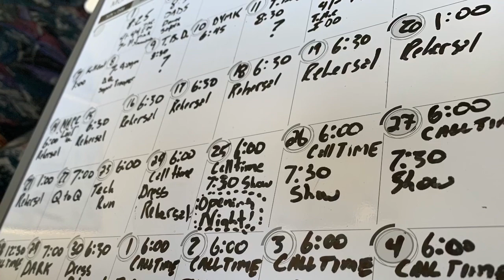Nathan Knox- Running on Empty (strange homemade photo video)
Nathan Knox original.
Recorded in Yellowknife NWT, Canada.
With help from my friend Attila Novi Novak of Welders Daughter.
Mixed and mastered by Atka productions
Guitar, Bass- Attila Novak
Drums- Mezofi Csaba
Vocals and acoustic guitar- Nathan Knox
Backup vocals- Karen Novak